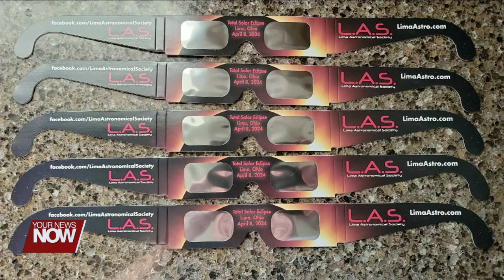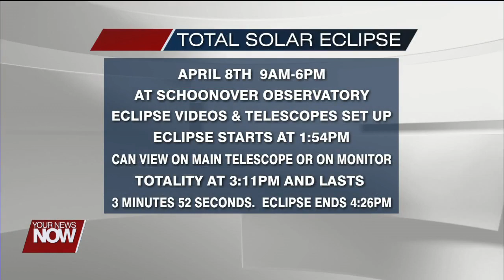Lima Astronomical Society offers advice on upcoming eclipse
The Lima Astronomical Society is in with all the news about the total solar eclipse and how to prepare and enjoy it!